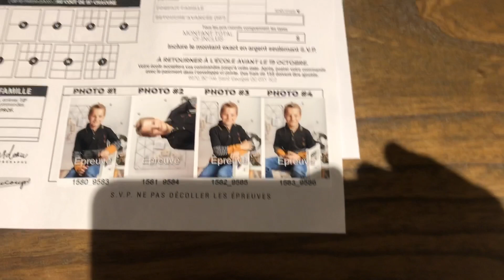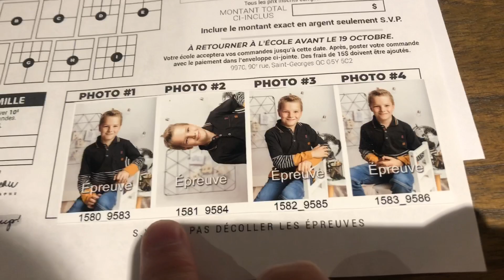On va faire des commissions pour mes parents et katia a encore trembler (6 oct 30)